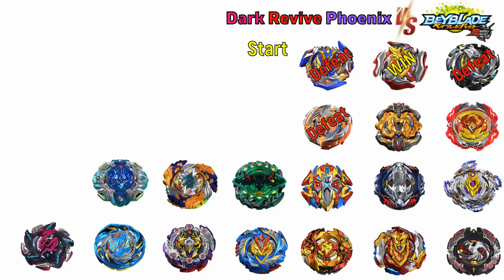【Dark Revive Phoenix VS ALL Beyblade Burst Cho-Z Marathon】 ベイブレードバースト 超ゼツ 베이블레이드 버스트 초제트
Beyblade Burst
Beyblade X